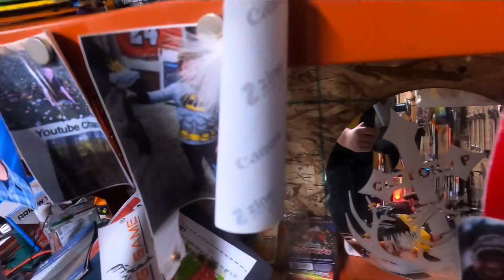Reed can’t wait for ice fishing